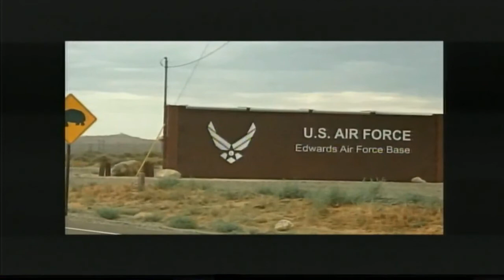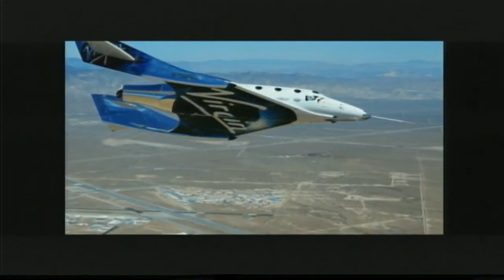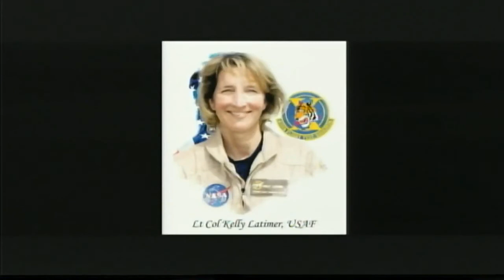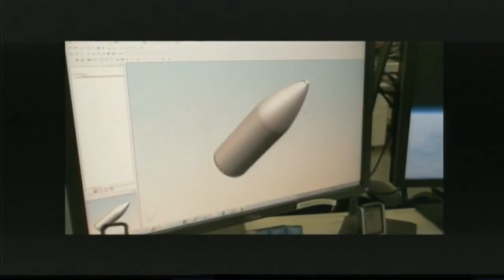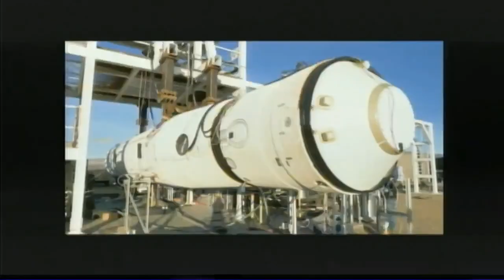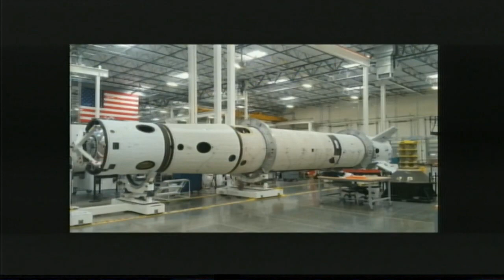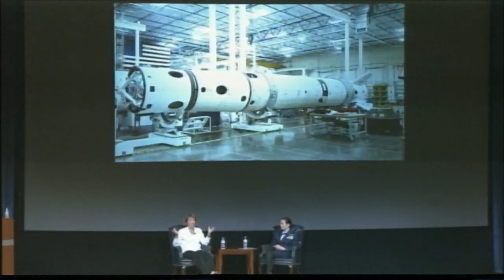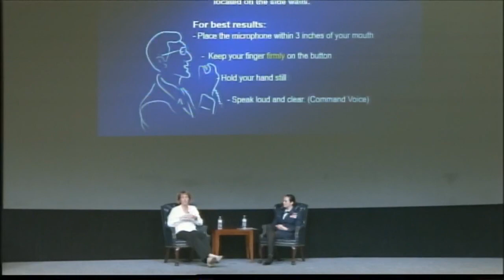GOE 2018 - Lt Col Kelly Latimer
Lt Col Kelly Latimer was born at Dover Air Force Base in Dover, Delaware, in 1964. From the time she was toddler she dreamed of becoming an astronaut. She entered the United States Air Force Academy and graduated in 1987 with Honors in Astronautical Engineering. She was then accepted into a Master’s Degree program at George Washington University where she graduated with a degree in Astronautics.